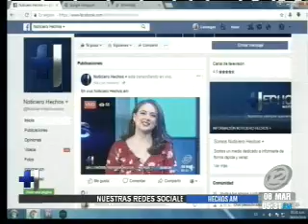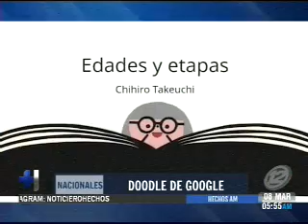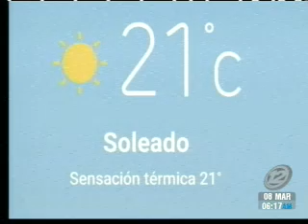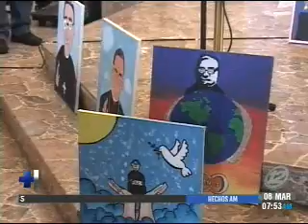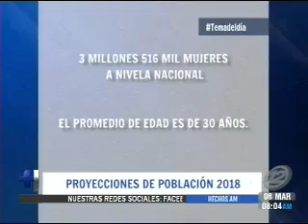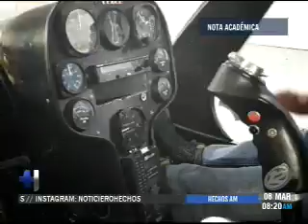Hechos AM: Programa del 08 de marzo del 2018